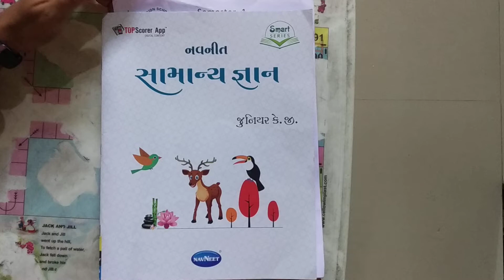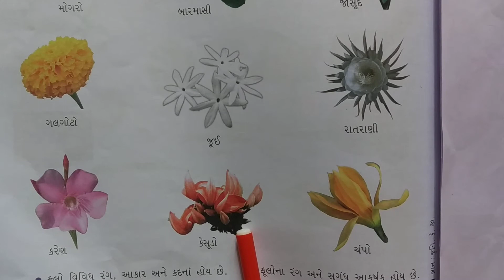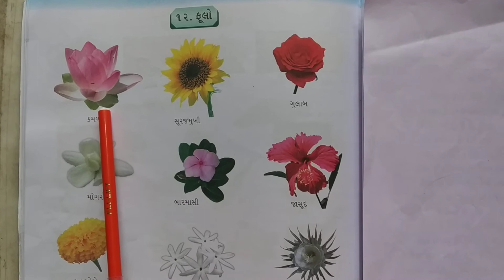Std LKG G G K Part 12